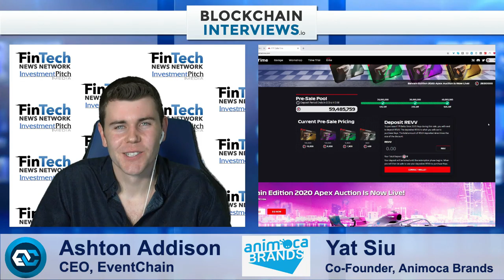Yat Siu, Chairman & Co-Founder Animoca Brands on F1 Delta Time, NFTs | Blockchain Interviews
Ashton Addison interviews Yat Siu, the Co-Founder of Animoca Brands, the company behind F1 Delta Time. Animoca partnered with the F1 group to create F1 Delta Time, an NFT based game where players can own tokenized automobiles, drivers and racetracks. F1 Delta time recently sold 5% of the F1 Grand Prix Monaco Delta Time track for $222K USD, the most expensive NFT ever sold. Owners of the NFTs can also earn dividends and rent out their assets to others. We also discuss the expansion of Animoca brands in 2021 into other F1 games including Formula E, and what to expect in the coming months.

This information is for educational, informational and entertainment purposes only. We are strictly giving our opinion and discussion of the content in this video.  Always do your own Research (DYOR) on projects and understand the risks of any investments made.